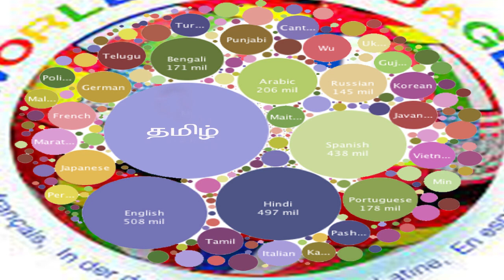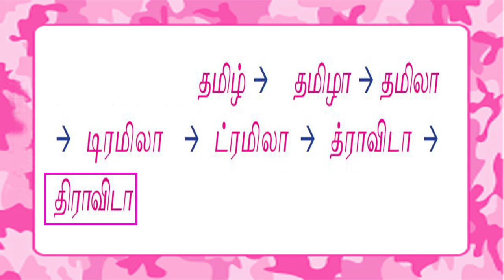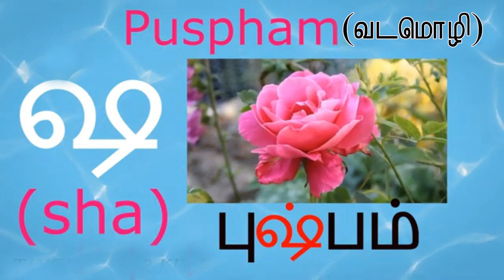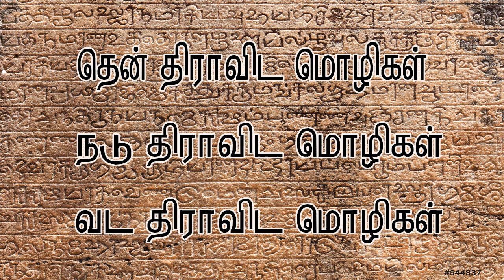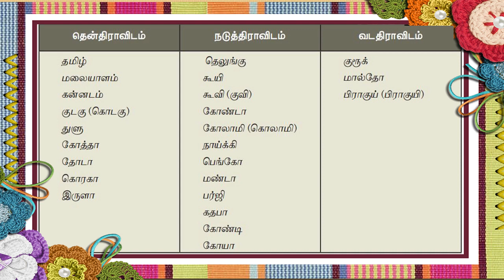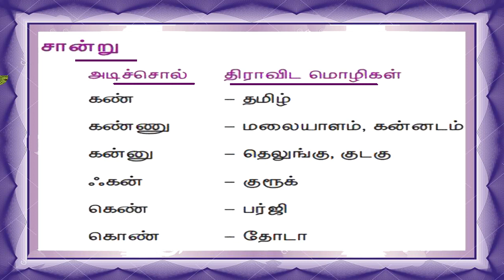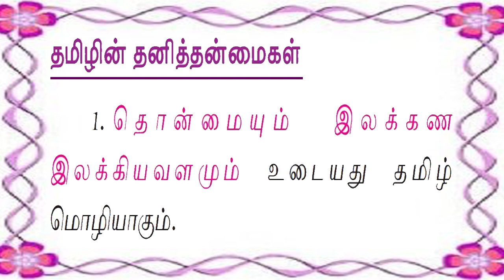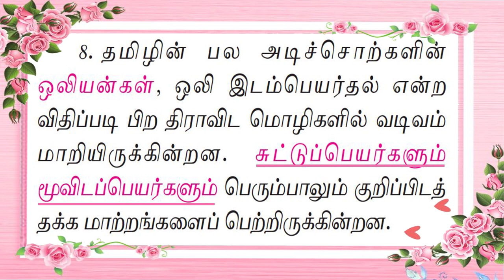Dravida Mozhi Kudumbam/9th std/Iyal 1/திராவிட மொழிக்குடும்பம்/ ஒன்பதாம் வகுப்பு/ இயல் 1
ஒன்பதாம் வகுப்பு பாடத்திட்டத்தில் இயல் ஒன்றில் இடம்பெற்றுள்ள "திராவிட மொழி குடும்பம்" எனும் தலைப்பில் உள்ள உரைநடை பகுதி இங்கு விளக்கப்பட்டுள்ளது.